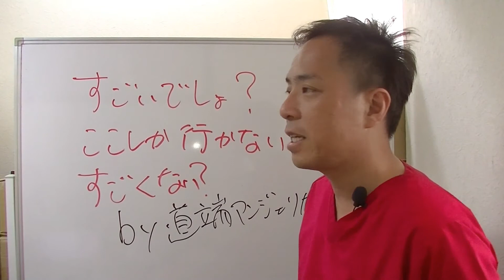道端アンジェリカさんにここしか行かないって言われる訳とは？